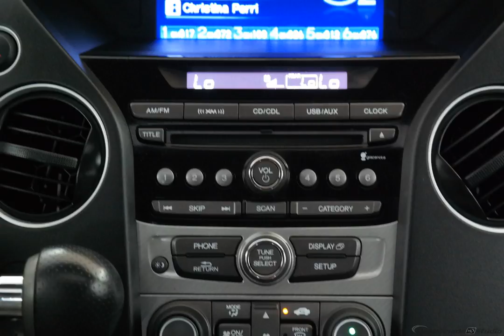2014 Crystal Black Pearl Honda Pilot 4D Sport Utility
Certified Used 2014 Crystal Black Pearl Honda Pilot 4D Sport Utility EX-L
HONDA CERTIFIED 7YR.100000 LIMITED WARRANTY, ONE OWNER, CLEAN CARFAX, CLEAN AUTOCHECK, NAVIGATION/NAV/GPS, SUNROOF/MOONROOF, LEATHER, LOCAL TRADE, CERTIFIED CLEARANCE, HURRY, LOWEST PRICE OF THE YEAR, and SPECIAL APR FOR A LIMITED TIME. Want to stretch your purchasing power? Well take a look at this outstanding-looking 2014 Honda Pilot. Honda Certified Pre-Owned means you not only get the reassurance of a 12mo/12,000 mile limited warranty, but also up to a 7yr/100k mile powertrain warranty, a 182-point inspection/reconditioning. It's fuel efficient, so you won't feel guilty during that daily commute. We are family owned.